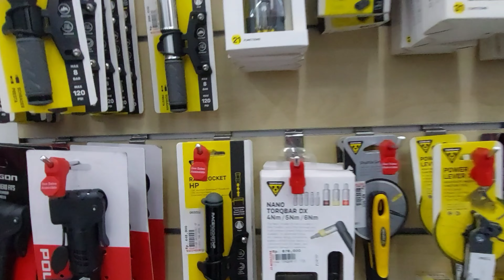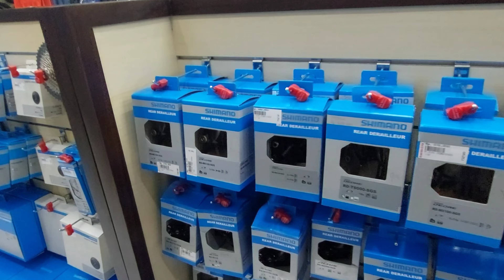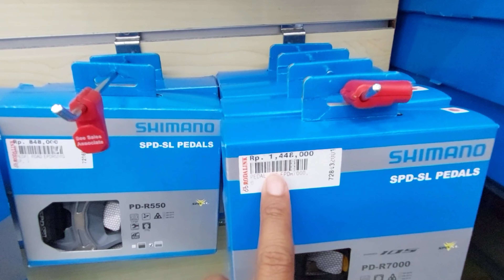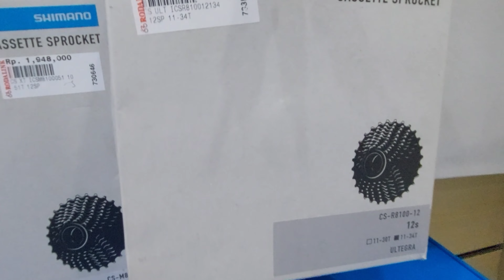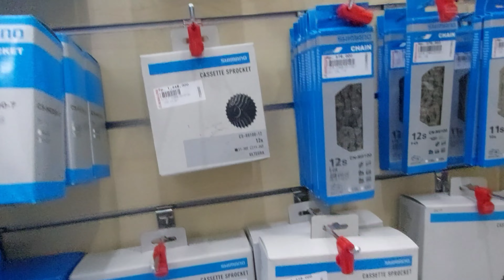CEK STOCK TOKO SEPEDA RODALINK JOGJA // BELI PART SEPEDA ROADBIKE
Kali ini saya ke Rodalink Jogja Cabang Janti, untuk membeli Rantai dan FD.

Stock sepeda dan sparepart sepeda sangat lengkap. Stock sepeda banyak tidak. Hal ini berbeda spt saat kondisi Pandemi beberapa tahun lalu, dimana harus inden untuk beli sepeda di Rodalink.

Terima kasih sudah melihat video ini.
Semoga bermanfaat dan tetap bersepeda.